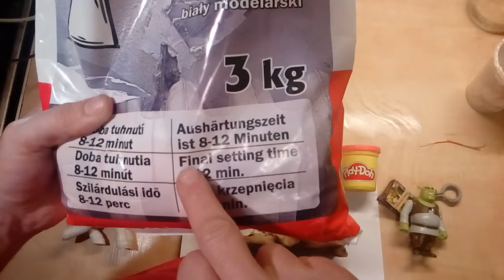Shrek and My Little Pony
Children's workshop, make a star with Play Doh DIY-Do it yourself.
Making children's artwork made of plaster helps models